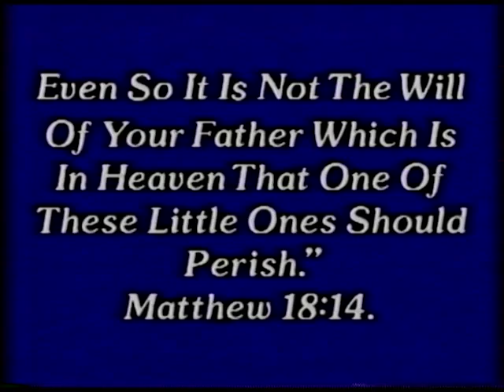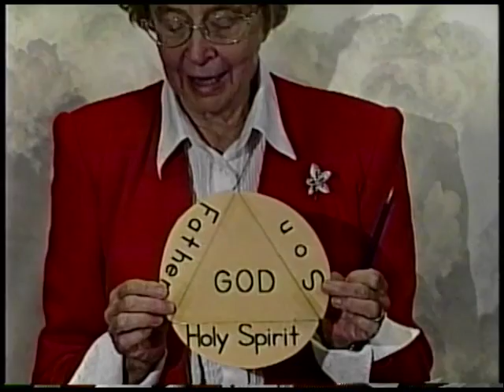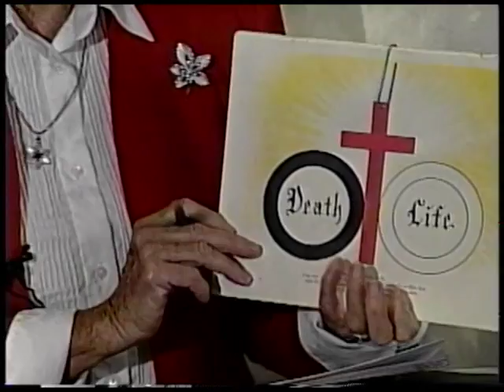Good News A Prescription for Revival Part 4